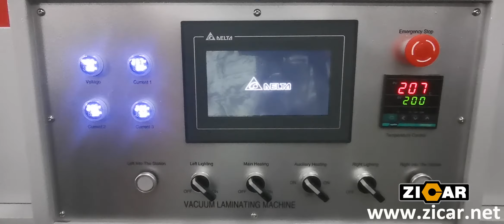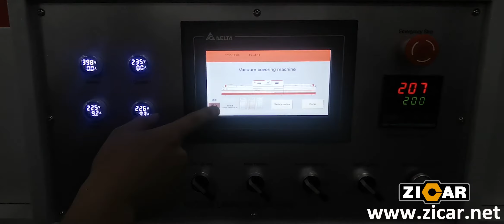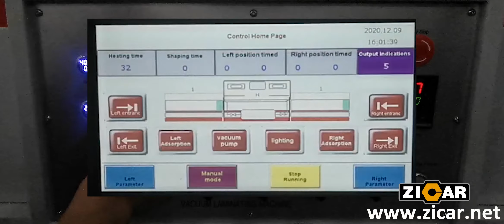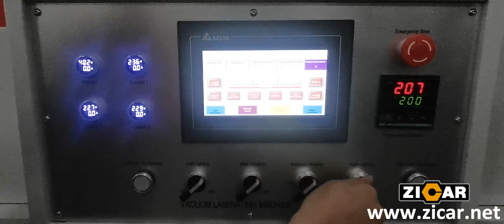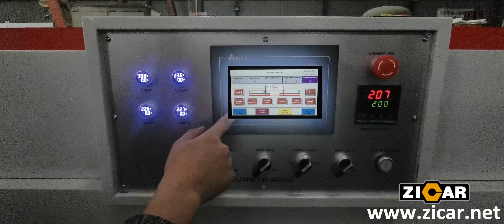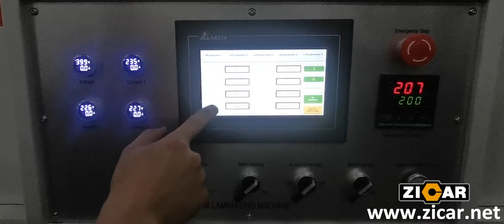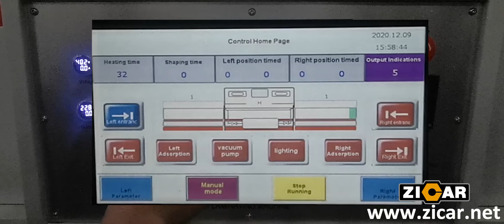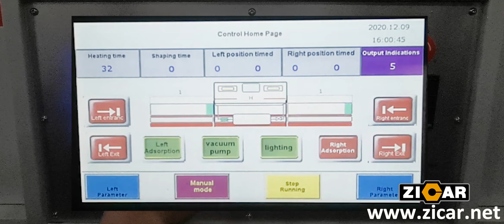How to Operate Membrane Press Machine / Vaccum Covering Press Machine? Zicar International.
Membrane press machine for 2020 in TM2480B-J, for veneering, laminating, forming and bending. Easy to operate and working well for long-time working.
Contact person: Steven Chow